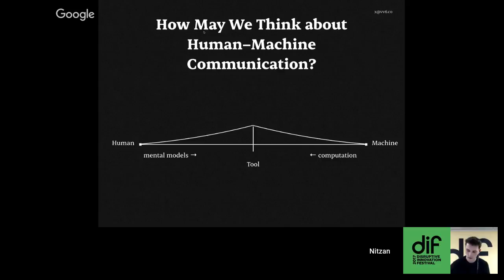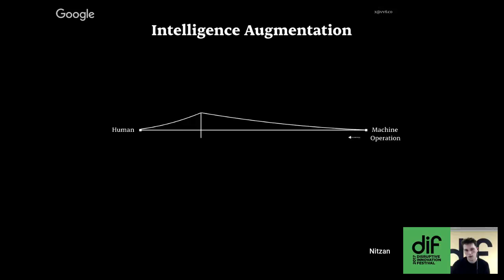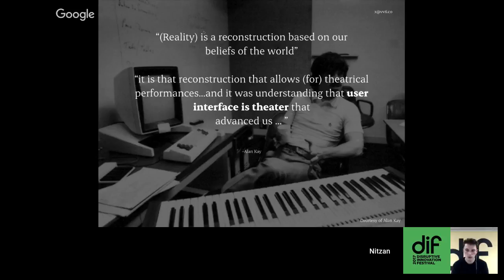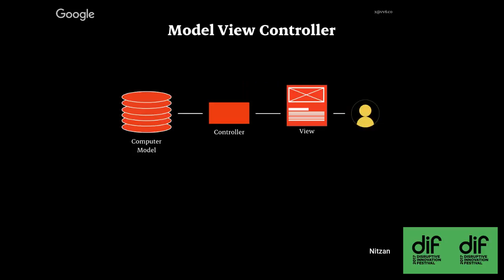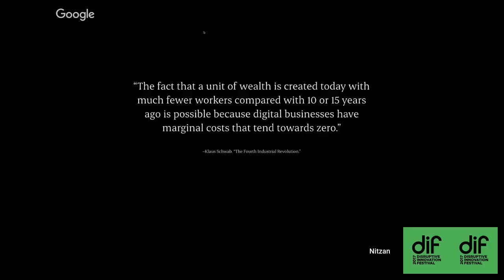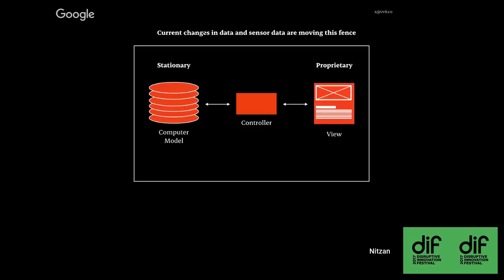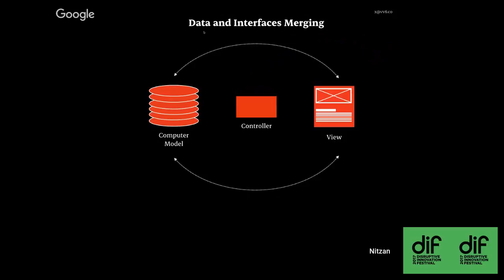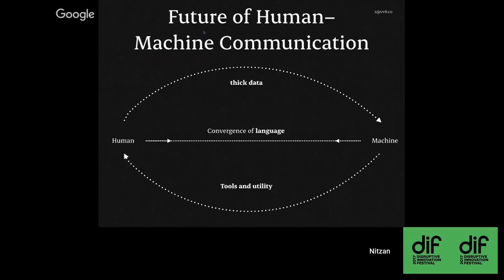DIF 2017 - Design for AI, Augmentation and Language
The future is getting closer. But it’s also harder to separate speculative sci–fi from actionable thinking. We may be able to download our brains in 2050, but right now there are actual tools our users are waiting to use. What can we do to incorporate AI into a design strategy today, and tomorrow?

We will look at systems of intelligence, their design and architecture. And will examine them in the context of their communication with a human, the mental models and mental journeys associated with that exchange. Narratives about the first attempts in computing AI, and parallel efforts to build augmentation tools will help us understand paradigms in system and tool design. Which we can then use in building and ideating newly available tools.